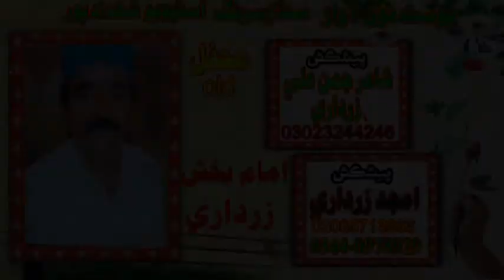IMAM BAKHSH ZARDARI SINDHI SONGS OLD MOKHE SUHRA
IMAM BAKHSH ZARDARI SINDHI SONGS OLD AJ PARAYO